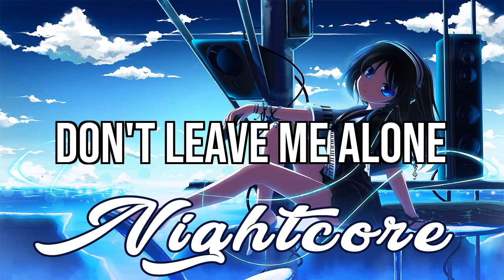(NIGHTCORE) Don't Leave Me Alone (feat. Anne-Marie) - EDX's Indian Summer Remix - David Guetta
Nightcore Don't Leave Me Alone (feat. Anne-Marie) - EDX's Indian Summer Remix David Guetta - Post your suggestions in the comments!